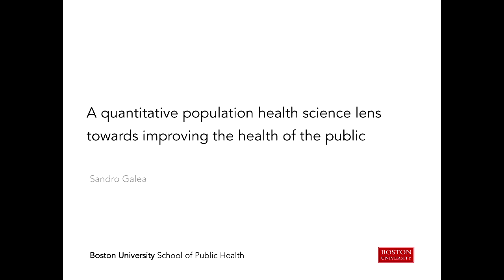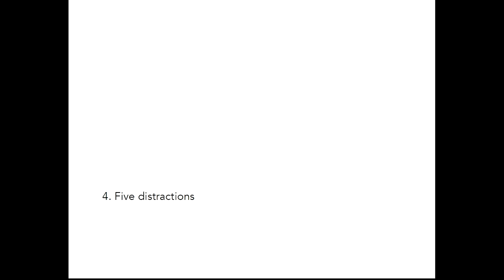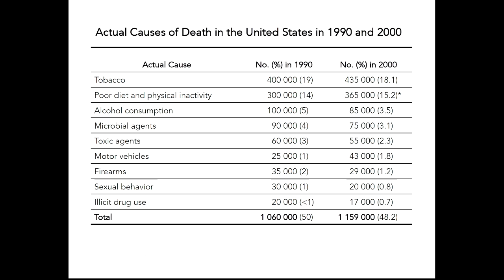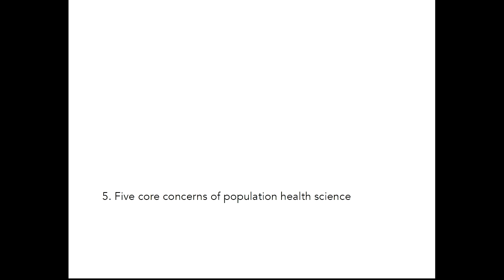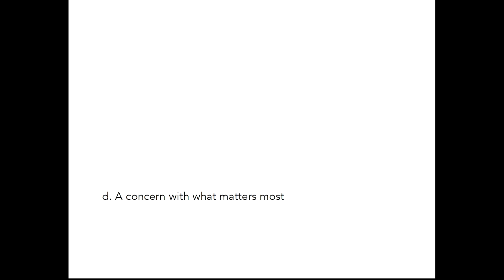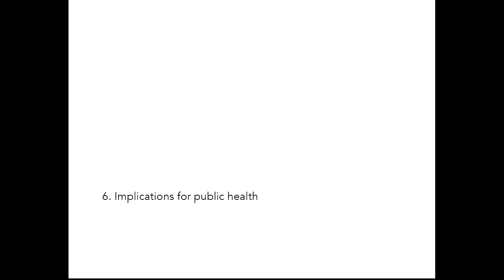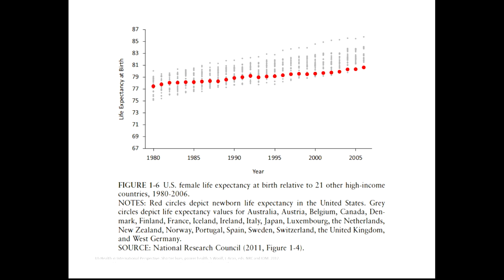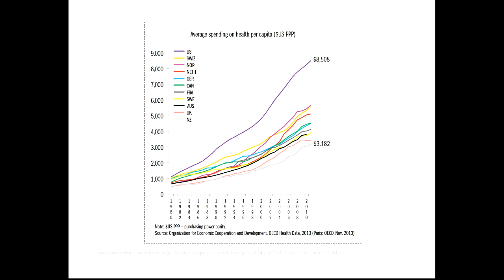2017 Alexander D. Langmuir Lecture for 66th annual Epidemic Intelligence Service Conference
Dr. Sandro Galea delivers a thought-provoking talk: “Moving from Epidemiology to Quantitative Population Health Science.” Galea is currently the Robert A. Knox Professor and Dean at the Boston University School of Public Health and has held numerous other academic and leadership positions. He was named one of TIME magazine’s epidemiology innovators and has been listed by Thomson Reuters as one of the “World’s Most Influential Scientific Minds” for the Social Sciences.